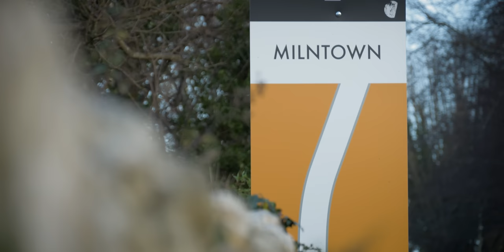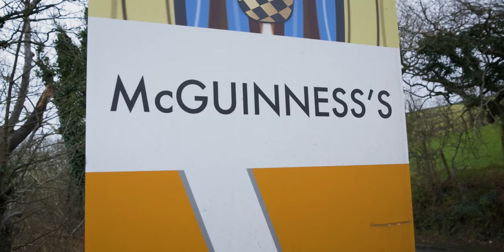Between the Hedges - Episode 2: The Mountain Course | Isle of Man TT Races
The ultimate test of man and machine… The hardest race on the planet… The greatest motor-sporting event in the world. For as long as men and women have been competing at the Isle of Man TT Races, people have been trying to explain just how special it truly is.

This new mini-series takes us into the fascinating world of the TT Races, featuring in-depth interviews with some of the greatest road racers of all-time. They talk us through the racing, the festival, the Island, the atmosphere, the spectacle, and what it’s like to tackle the Isle of Man TT and to live life ‘Between the Hedges’.

In Episode 2, we look at the 37.73-miles of road that are unlike any other, so what is it like to tackle the TT Mountain Course?

Sign up to TT+ for Live Coverage and exclusive FREE content